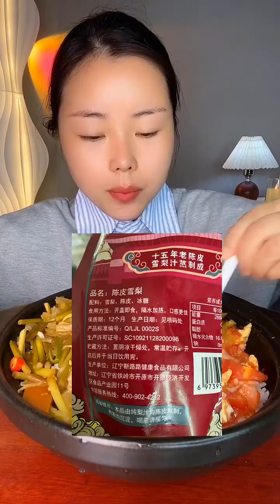ASMR MUKBANG| eating show, fried noodles, rice, roasted pork, vegetable, yummy!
Hello everyone, welcome to CK Rachana Official Channel Share eating food every day. Eating show, eating noodles soup, eating delicious food, all kind of food.